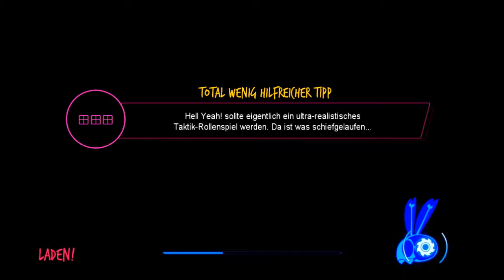Hell Yeah! #19 - Finger weg von Drogen! | Let's Play Hell Yeah! [Ger] [HD]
Les mich, ich bin eine magische Beschreibung

Mein Aufnahmeprogramm:

MSI Afterburner
Audacity

Mein Headset

Sennheiser PC320

Kanäle, die des Schauens wert sind!

Zweisprachige Let's Plays und "Verstandschmelzender Irrsinn" - Agent Whiskey Flasche! Anschauen auf eigene Gefahr :D